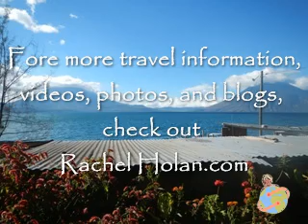Guatemala, Part 1 (with Rachel Holan)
Featuring Antigua, Pacaya Volcano, Chichicastenango, Lake Atitlan and San Pedro La Laguna! Enjoy the sites and sounds of Guatemala!